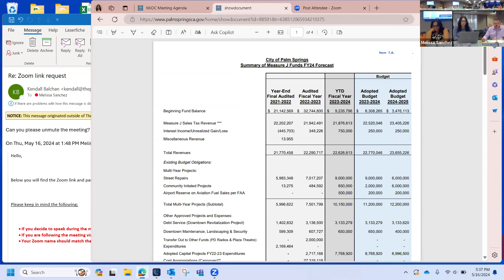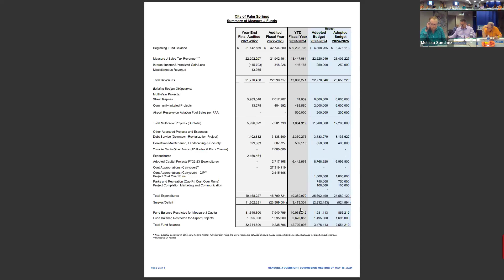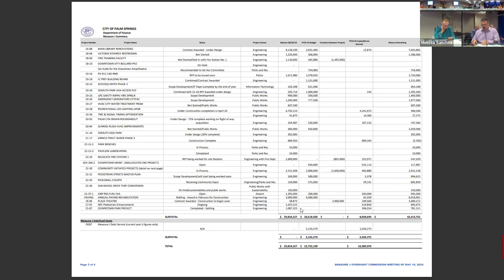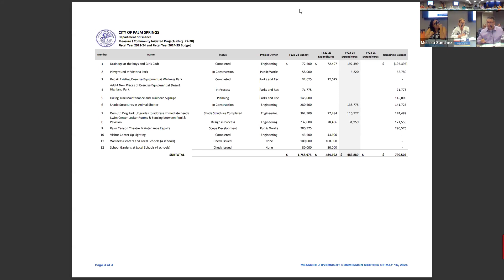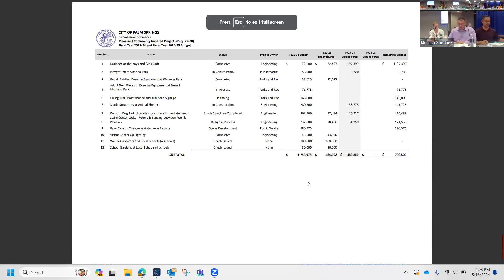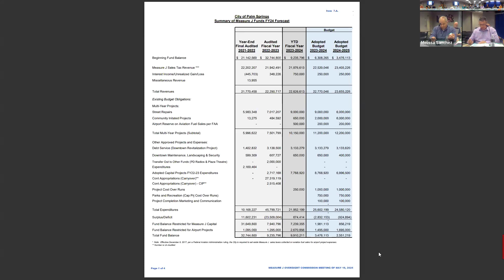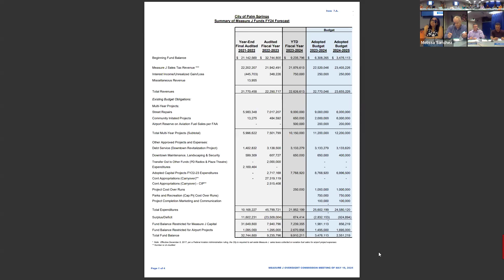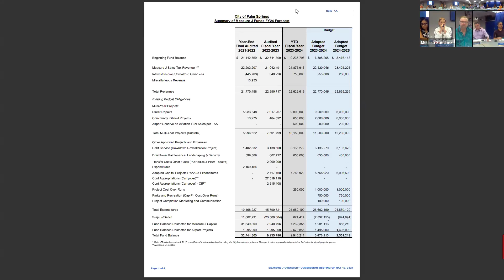Measure J Commission Meeting | May 16, 2024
Regular Meeting of the Measure J Oversight Commission, held May16th, 2024